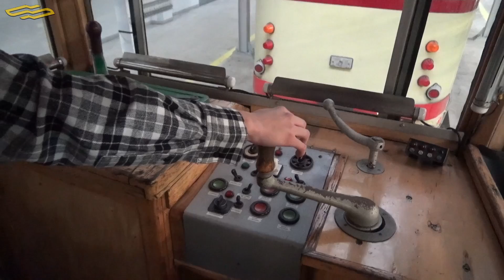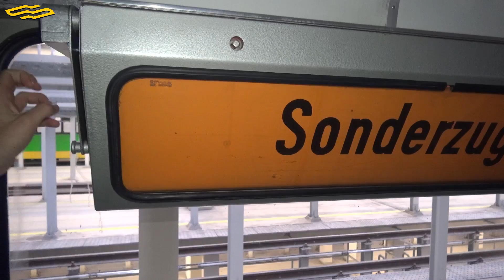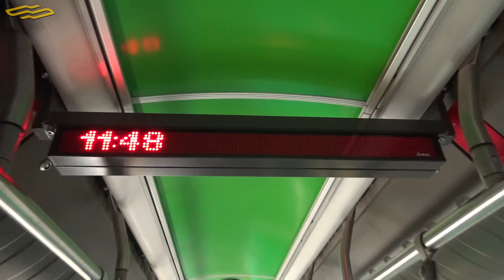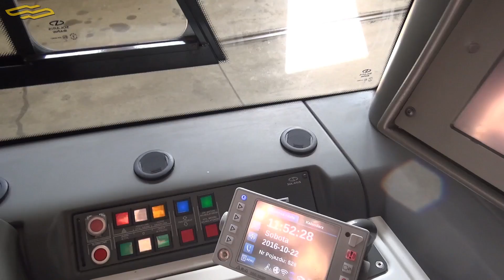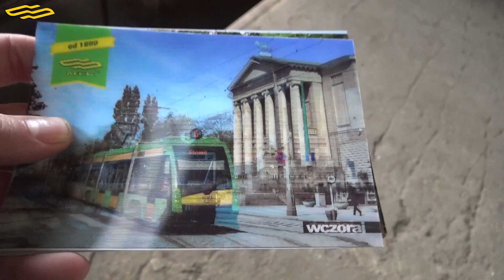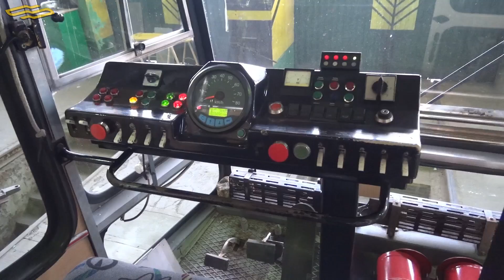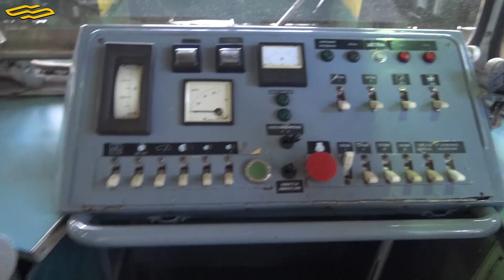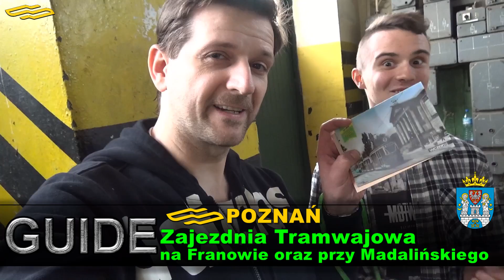GUIDE | MPK Poznań | Tramwaje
W kolejnym przewodniku zabieram Was za pośrednictwem Doriana oraz Piotra, do zajezdni tramwajowej w Poznaniu. Zwiedzimy bardzo nowoczesną zajezdnię na Franowie która rozciąga się na płaszczyźnie 17ha i jest w stanie pomieścić nawet 160 wozów (o wielu wagonach). Odwiedzimy również starą zajezdnię przy ulicy Madalińskiego, gdzie znajdują się wysłużone tramwaje, ale z nieśmiertelną duszą.
Poznaj historię tramwajów oraz zajezdni w Poznaniu.
Nagranie amatorskie, zawiera kilka niedoskonałości ale pomimo tego, mam nadzieję że przypadnie Wam do gustu i pozwoli wchłonąć nieco wiedzy.
Podziękowania dla MPK Poznań, Doriana, Piotra i Pani M.

TeamSpeak - wujekbohun.dragonteam.pl lub dragonteam.pl